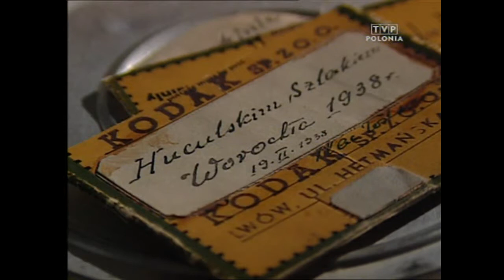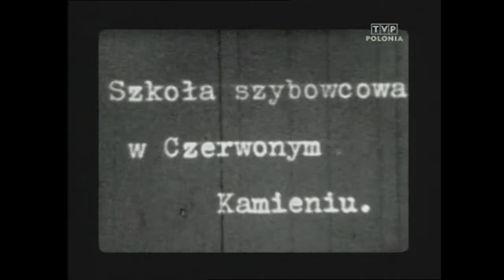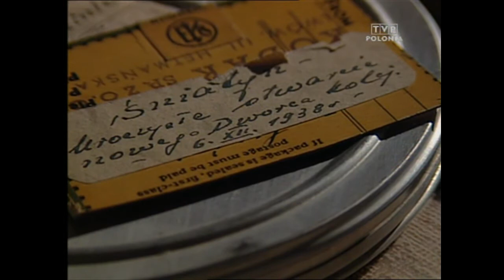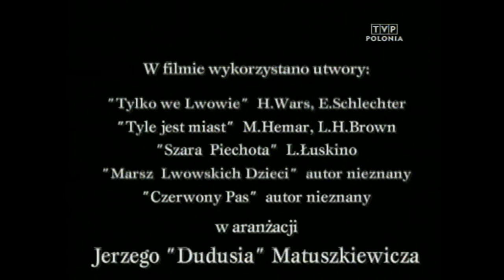Podróż do Lwowa w lata 30 - te cz. 2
Film dokumentalny produkcji Studio Wola dla TV Polonia 2000 r. Scenariusz i realizacja  - Jerzy Janicki, kierownictw produkcji  - Janusz Krzepkowski, materiały archiwalne Jerzego  "Dudusia" Matuszkiewicza.